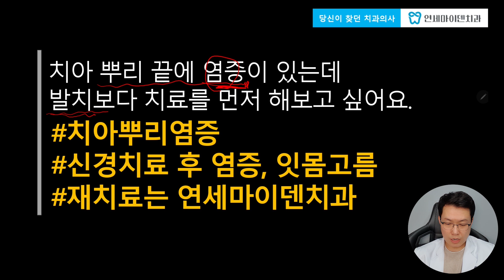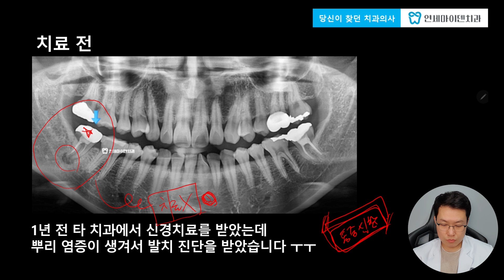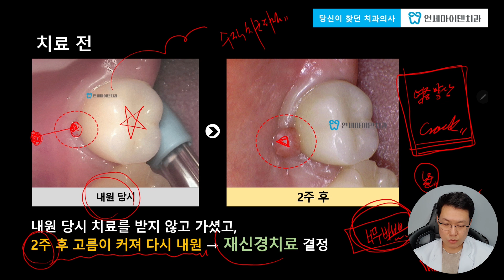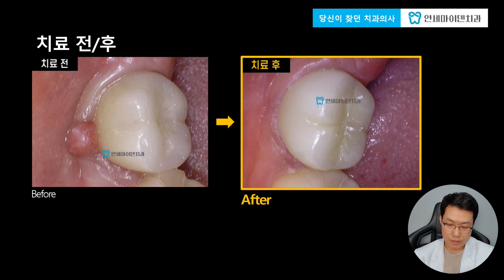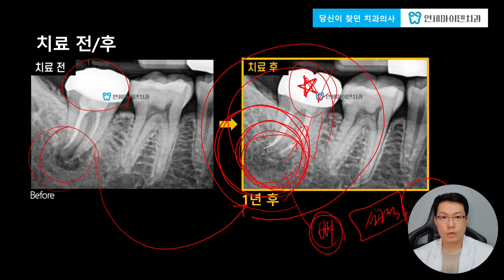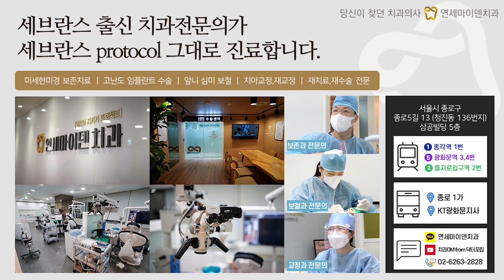어금니 치아 뿌리에 염증이 있는데 살려보고 싶어요ㅠㅠ 크랙 의심에 발치 진단까지 받았지만 환자분 의지가 강했던 케이스! 못 찾았던 신경관까지 찾아내 최선의 치료를 한 결과는?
과거 신경치료를 했던 하악 제2대구치에 뿌리 염증이 있었고 통증도 동반되었던 케이스입니다. 다른 병원에서 발치 진단을 받았지만 환자분께서 살리는 치료를 먼저 해보고 싶다고 오셨습니다.

성공 확률이 100%는 아니었지만 환자분의 동의 하에 최선의 치료를 다했습니다. 이후 증상이 소실되었고 1년이 지난 후에도 뼈가 많이 차올랐습니다. 치료 결과는 성공적!

■ 병원 위치 : 서울시 종로구 종로5길 13, 삼공빌딩 5층 (종각역, 광화문역)